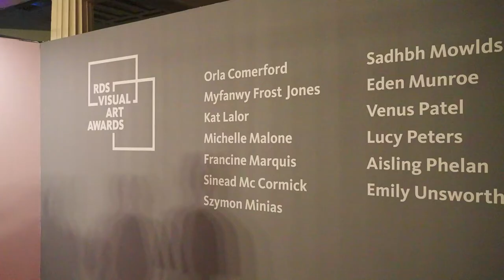RDS Visual Art Awards 2022 Exhibition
The RDS Visual Art Awards is the most important platform for visual art graduates in Ireland. It provides a curated exhibition opportunity and a significant prize fund of over €30,000, as well as vital exposure for emerging visual artists as they move into early professional practice. The 2022 RDS Visual Art Awards exhibition will take place in the RDS Concert Hall from October 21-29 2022. Entry is free.